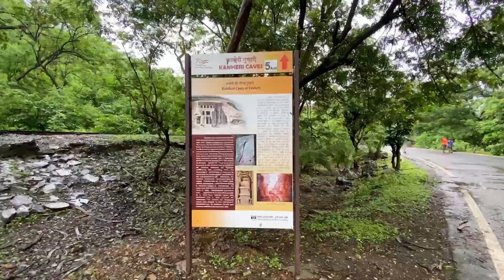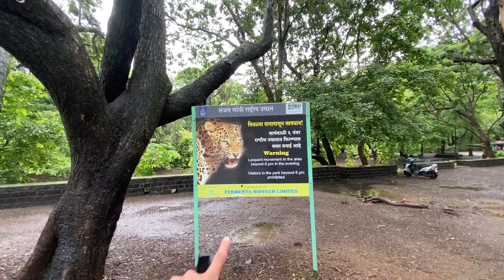Vapi To Borivali | Sanjay Gandhi National park | Complete Tour | With Friends | GT VLOGS VAPI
Ramnavmi Vlog :-

Ujjain City Vlog :-

Movie And Serial Shoot Place Vlog :-

Surat Wedding Vlog :-

Behind The Scenes Of Rap Song Video Shoot Vlog :-

Daman Bhimpore Quarry Lake Vlog :-

Daman Gujrat Mini Goa Vlog :-

Scooty Access Repering Video :-

Lavachha Mela Vlog :-

Music Studio Vlog :-

1. Vapi To Borivali Vlog
2. About Of sanjay Gandhi National park
3. Most biggest Jungle In Mumbai place
4. GT Vlog vapi
5. Marine drive vlog
6. Mumbai days
7. Mumbai expensive
8. About of Mumbai
10. Live Performance in Mumbai
11. Mumbai best place for vacation
12. Best place for holidays in Mumbai
13. Best place for tracking in India , Mumbai ,Gujarat
14. About of Borivali
15. GT vlogs